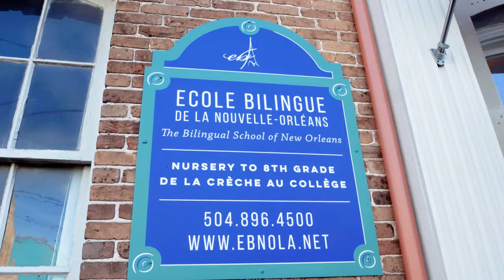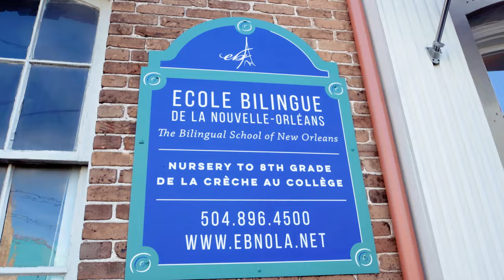Recap: Gayle Benson, Tanoh Kpassagnon visit Ecole Bilingue de la Nouvelle-Orléans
New Orleans Saints owner Gayle Benson visited with students and staff at Ecole Bilingue de la Nouvelle-Orléans, the city's French-immersion school, on Wednesday, January 31, 2024.